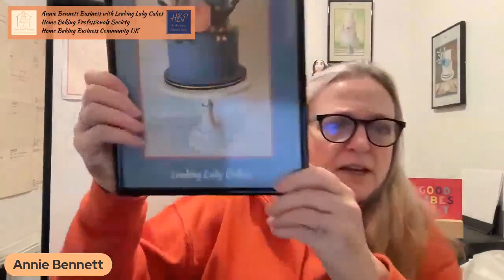Home Baking Businesses - Getting started in the wedding cake business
In this video, recorded live in my Facebook group, The Home Baking Business Community UK, I give advice for anyone considering expanding their home baking business to include wedding cakes.